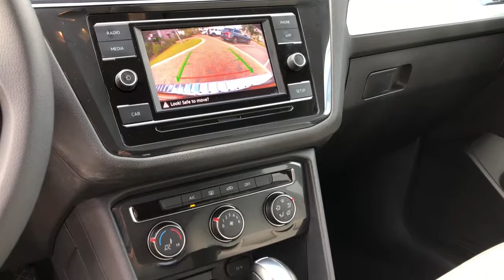2019 Volkswagen Tiguan Charleston, Mt. Pleasant, West Ashley, North Charleston, Summerville, SC 4218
Platinum Gray Metallic Used 2019 Volkswagen Tiguan available in Mount Pleasant, South Carolina. Servicing the Mt. Pleasant, West Ashley, North Charleston, Summerville, SC area.

2019 Volkswagen Tiguan 2.0T S VW CERTIFIED - 24 MTH/24000 MILES WARRANTY INCLUDED!!! CARFAX ONE OWNER!!! CARFAX CERTIFIED!!! REAR VIEW CAMERA KEYLESS ENTRY. Certified. Certification Program Details: Type your description herebrbrCARFAX One-Owner. Clean CARFAX.brbr22/29 City/Highway MPGbrbrbrWhile every effort is made to ensure the accuracy of the information on this site errors do occur so please verify information with a customer service agent. Prices do not include destination charges or any additional accessories . A $499.00 Closing Fee is included in the advertised price. All prices and offers are before state city and county tax tag title and license fees. Out of state buyers are responsible for all state county city taxes and fees as well as title/registration fees in the state that the vehicle will be registered. All other discounts are contingent on approved credit through VCI. All prices and offers include all incentives which the dealer retains unless otherwise specifically provided. The full cash price charged at any dealership depends on many factors including all products and services bought with the vehicle.